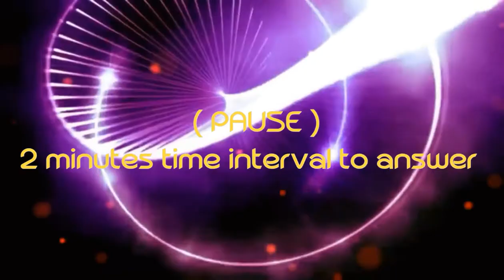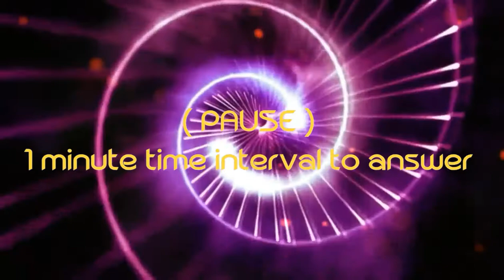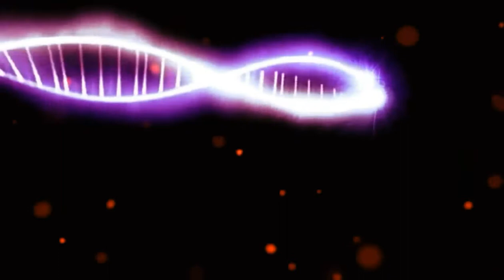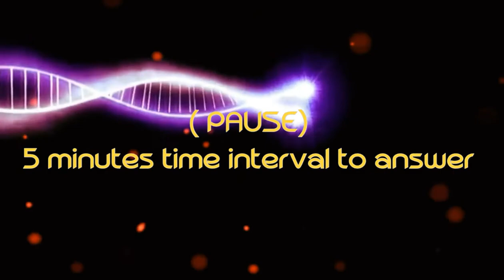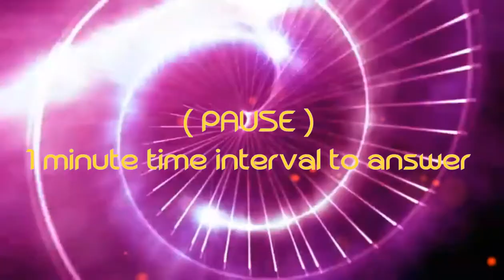English 10- Module 3: Lesson 2 ' Recognizing Information from Contextualized Speech'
Department of Education Region 12. School on the Air in Grade 10 English.

~Let's LEARN through Education on the Air!

English 10 - Quarter 1 - Module 3: Lesson 2
 'Recognizing Information from Contextualized Speech'

Scriptwriter: Ms. Febelyn  H. Juran

Teacher Broadcaster:
                      Mr.  Danilo D. Coquilla Jr.